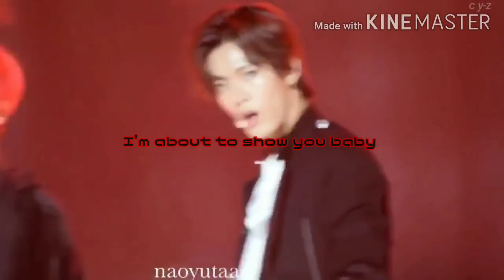中本 雄太 (Nakamoto Yuta) Slow Down FMV